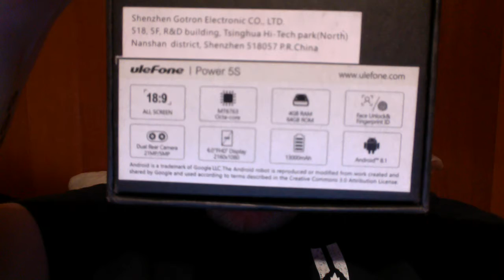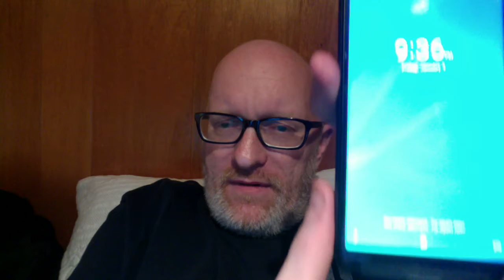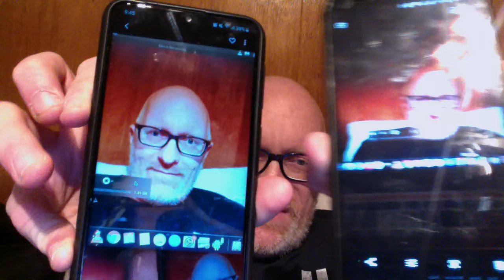Random Steven Tech: the Ulefone Power 5S Unboxing and Review.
A non tech nerd review of the Ulefone Power 5S phone: a smartphone with a 10,000+ mAH battery. Reviewing the basics of whats in the box, the aesthetics, and basic quality of the device. Is it worth trading in your midrange Samsung for a lesser known branded heavier phone with a huge battery? Find out here.

In this video, I unbox the phone, and go through the accessories that come with it. I also check out how the speakers perform, as well as the camera. Please note: I am not a tech: I don't do technical comparison videos, so I cannot attest to the quality of these devices: there are those who are better suited for this. Instead, I merely check out how they perform for my needs. As mentioned, I'm a forklift operator.

If you have any questions, feel free to post them below. Do you own this device? Share your experience. I'll post a follow up in due time with my personal experiences. In the meanwhile, stay safe!

PLEASE NOTE: I filmed this on my MacBook, which was on my lap, so please forgive the jerkiness.